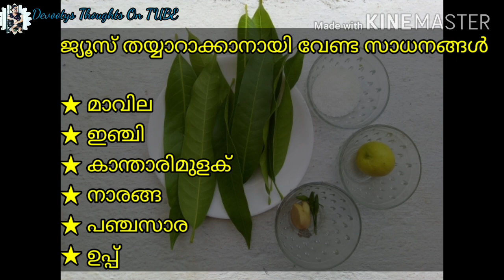മാവില കൊണ്ടൊരു ജ്യൂസ്/വേനൽ ചൂടിന് ആശ്വാസമേകാൻ ഒരു അടിപൊളി ജ്യൂസ് /Mango Leaf Juice malayalam recipe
mangoleafjuice easy receipe#